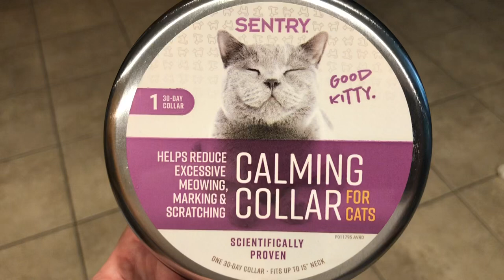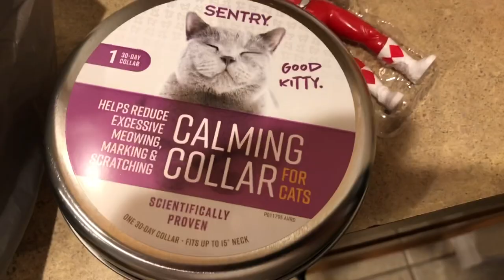Cats trying 🔴 Sentry Cat Calming Collar 🔴 FREAK OUT Lesson Learned Wrap Cat in Kitty Purrito Burrito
Reese's is panicking at 0:38 The two fighting cats are testing out these collars to see if it really calms them down and hopefully prevents pooping outside of litter boxes.  Each collar is $19.99 at Walmart.  They only last for 30 days at a time.  We will give a review in 30 days to let you know if we think the collars worked, and if we are dropping another $40.00 to buy 2 more collars.  Interestingly, these collars came in two tins.  The ones I've seen on other YouTube channels come in box packaging.  I wonder if those are less expensive.  I will have to investigate that.  Panic attack!

Watch us struggle to get these collars on our cats.